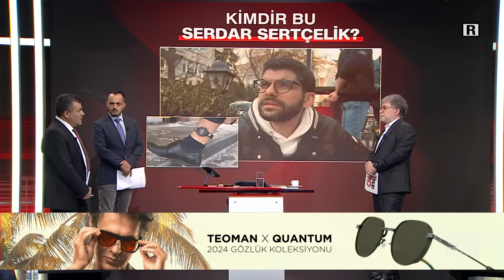Gizli Tanık Serdar Sertçelik İfadesinde Ne Dedi? O Açıklamaların Sırrı...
Ayhan Bora Kaplan'ın gözaltına alınmasının üzerinden geçen zamanda sır dolu gizli tanık, soruşturmada neleri değiştirdi? Ahmet Hakan, Tarafsız Bölge canlı yayınında konuklarıyla birlikte yorumluyor.